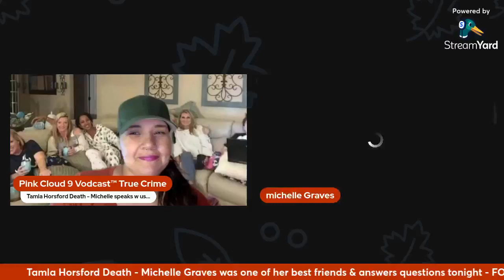was this a Racially Motivated death? Tamla Horsford Death - Michelle Graves was one of her true BFFs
was this a Racially Motivated death? Tamla Horsford Death - Michelle Graves was one of her best friends & answers questions tonight - FOUL PLAY or ACCIDENT?

On November 4, 2018, the women in a “football moms’” slumber party in Cumming, Georgia woke up to a traumatizing sight: Their friend, Tamla Horsford, lay dead in the backyard, her body covered in scrapes and bruises.

The first autopsy reported that Tamla had fallen from the balcony and broken her neck. The women had been drinking all night, making Tamla’s death seem like a case-closed accident. But the family, some of whom were at the party, disagreed and requested an independent autopsy.

It’s been revealed that not all the details were reported to the public: There weren’t only women at the party, there were four men, too. The medical examiner from the Georgia Bureau of Investigation, while originally claiming the broken neck was the fatal injury, has now recanted this statement. The lead investigator on the case even referred to himself as “racist cracker bastard murder covering up land.”

Search for the Truth brings to light all the disturbing statements of the partygoers, Tamla’s family, and her friends, and the terrifying storm of racism and miscalculations (purposeful or accidental) that led to Tamla’s death. Written by Michelle Graves, a close friend of Tamla, and filled with alarming new details, this is a story of what happens when a black woman, a loving wife, mother of five, and true friend, falls victim to the racism of South—and how this has let a killer get away with taking a life

Michelle Graves Book about Tamla Horsford's Death